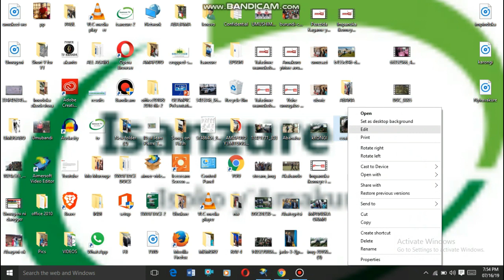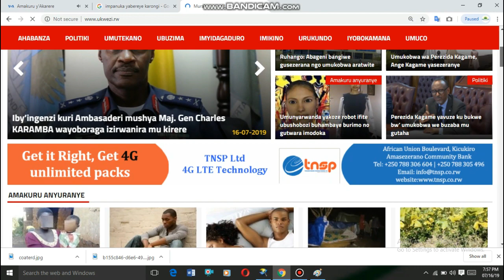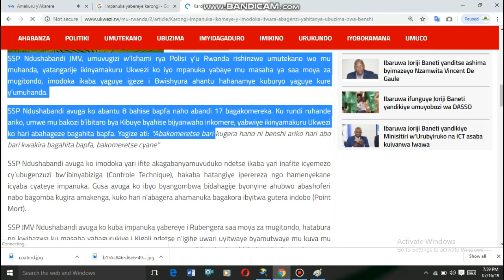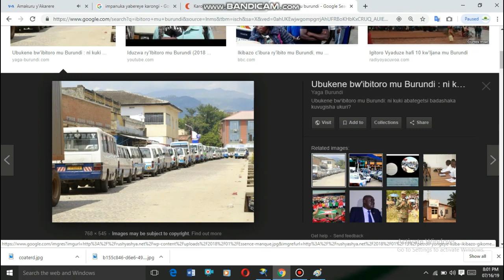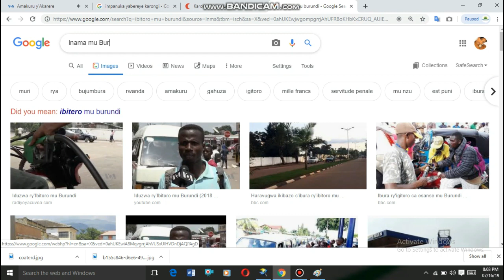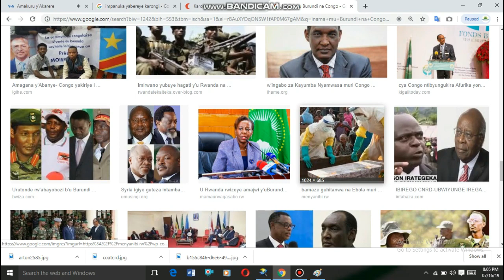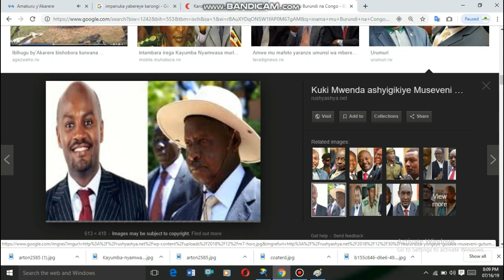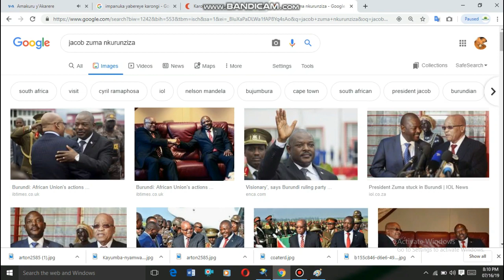Ntibyoroshye mu Burundi umva amakuru abyutse avugwa mu Rwanda no muri Kongo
Umva amakuru abyutse avugwa mu karere u Rwanda ruherereyemo harimo mu Burundi no muri Kongo.